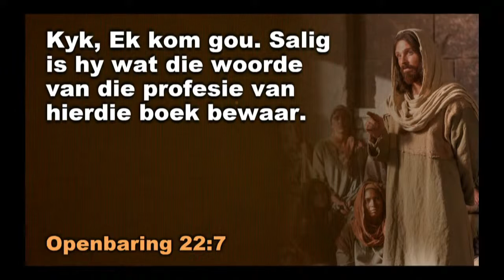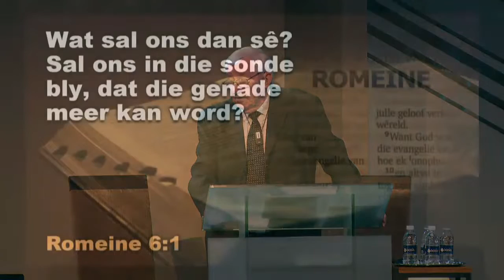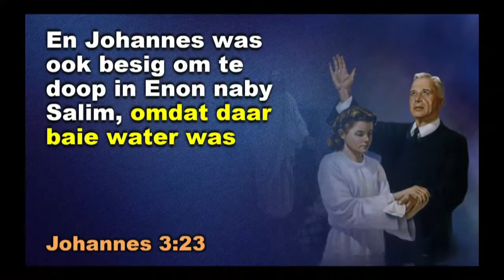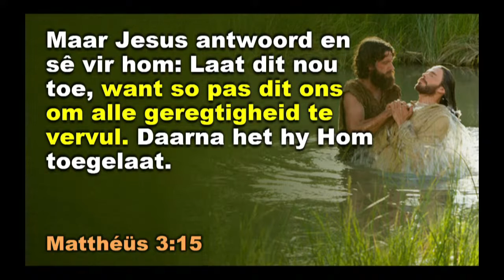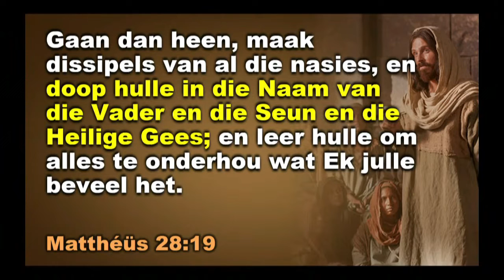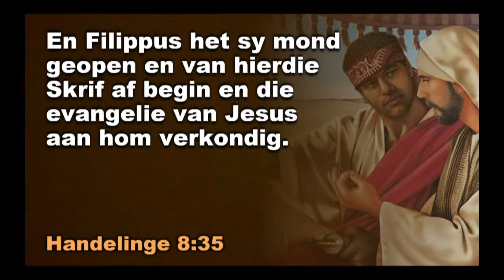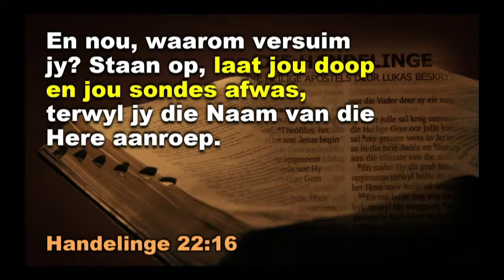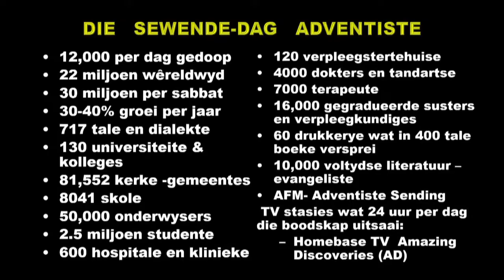Lr. Ernie Rex - Die Doop (Lesing 11)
GEE MY DIE BYBEL... NET DIE BYBEL REEKS

Filadelfia Erediens op 8 Oktober om 11:00
Spreker: Lr. Ernie Rex
Tema:  Die Doop (Lesing 11)

Donasies en offergawes -

EFT:
Lewenshoop Sentrum:
Naam: Filadelfia Lewenshoop Sentrum
Bank: FNB Bank
Rekening Nommer: 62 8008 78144
Tak: Centurion
Tak Kode: 210554
Tipe: Tjek

Filadelfia:
Naam: SDA Filadelfia Gemeente
Bank: ABSA Bank
Rekening Nommer: 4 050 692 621
Take Kode: 632005
Tipe: Tjek

Filadelfia -